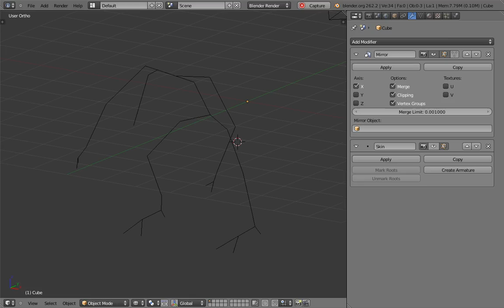Automated armature from skin modifier